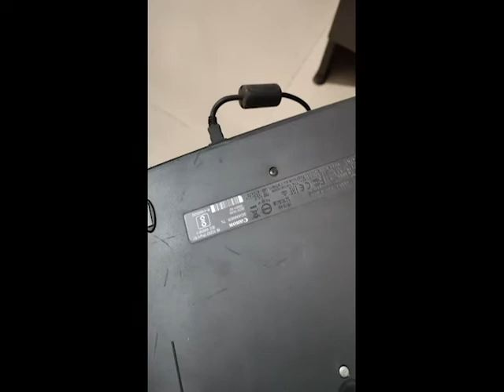CanoScan LiDE 120 Scanner , canon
CanoScan LiDE 120 Scanner